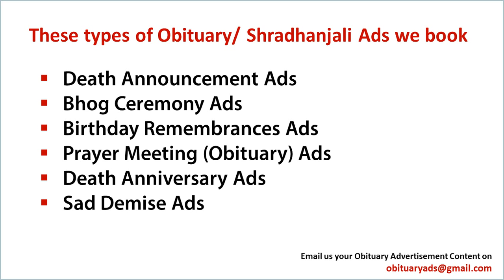Book Obituary Ad/ Death Announcement/Sad Demise Ad in Bikaner's top Newspaper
Obituary ads

Obituary ad
Obituary ads
Obituary advertisement
Obituary advertisements
Obituary advertising

ad rates For Obituary classified ads in Bikaner

With Regards
Obituary Ads Expert Team
15 Years in Service, 1500+ Client Served